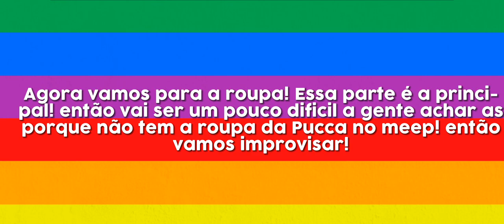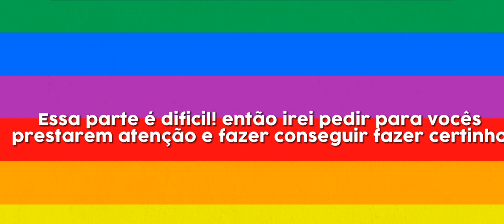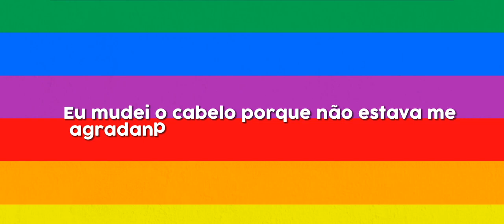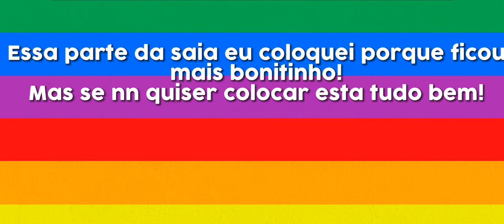TUTORIAL!!! COMO FAZER A PUCCA NO MEEPCITY Venha conferir🌟